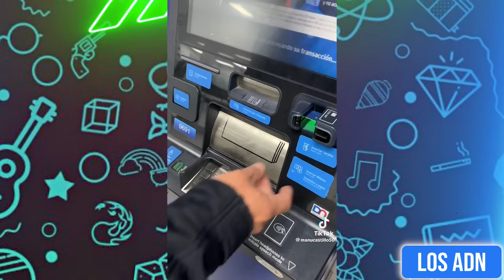TODO ME SALE MAL 😂 (SI TE RIES PIERDES) | Los ADN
EDICIÓN: @AbrahamSantoyo